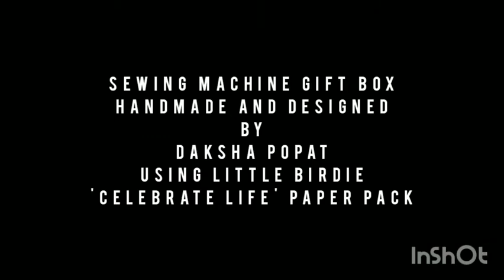'Create your own Happiness' sewing Machine gift box.